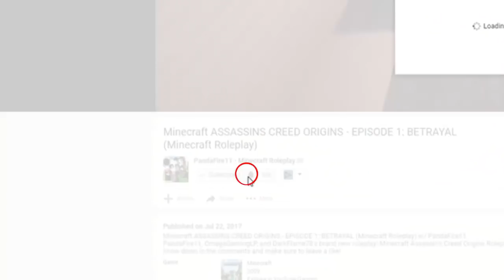VAMPIRE CHILD GOES SHOPPING! | 100 Baby SMP | Episode 21 (Minecraft Modded SMP W/ My Girlfriend)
The 100 Baby SMP is a challenge that was adapted to a smp format by ktmh96! This season is owned by ktmh96 and MoondustBri with Polarbear_x as a helper!